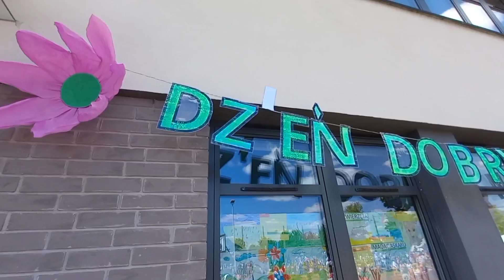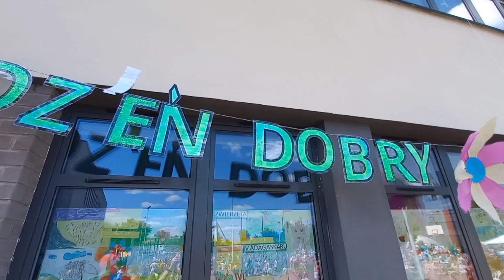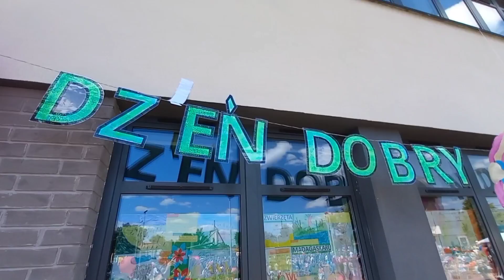3/Dzień Dobry Nadwiśle / Sąsiedzki Piknik Szkolny - 3 czerwca 2023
ul. Cyklamenów 28
Warszawa/ Wawer/ Nadwiśle